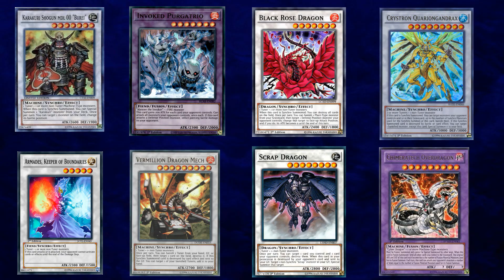Jangan Sampe Salah Pilih - Bahas UR Dream Tiket Yugioh Duel Links (Indonesia)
Hi guys di video ini gw bahas UR dan SR Dream Ticket di yugioh duel links , semoga vidio ini dapat menjadi bahan referensi kalian dalam menentukan pilihan memilih kartu dari dream tiket nya !